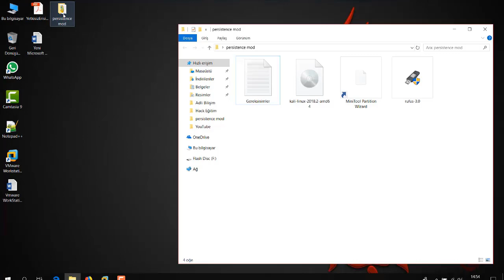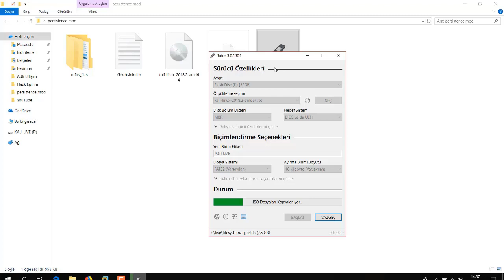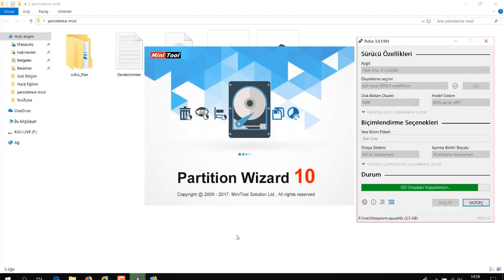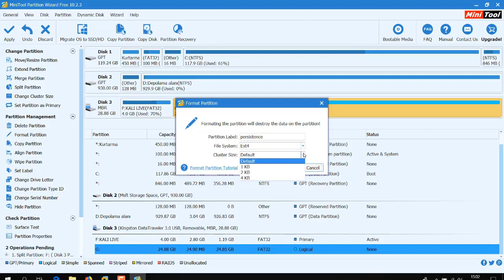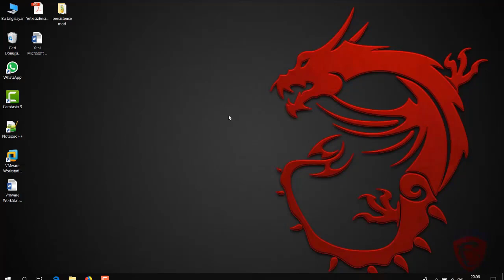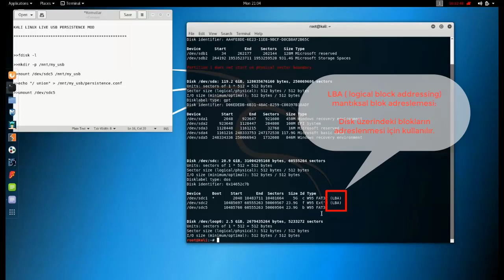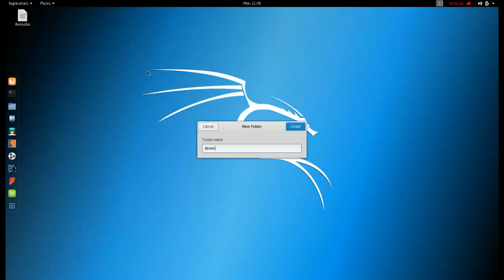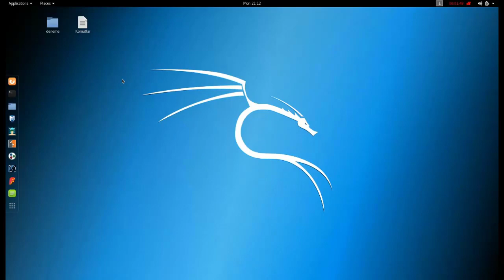Kali Linux - USB Live Persistence Mod Kurulumu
Fırat Elektronik ve Bilişim Teknolojileri (FEBİTEK) Öğrenci Topluluğu - Beyaz Şapkalı Hacker Kütüphanesi Projesi

Bildiğiniz üzere herhangi bir işletim sistemini sanalda çalıştırdığımızda bilgisayarımızın donanımlarını kullanamıyor. Çünkü sistem donanımları asıl olarak kullandığımız işletim sistemine tahsis edilmiştir. Buna çözüm olarak kali linux işletim sistemimizi Flash Bellek üzerine import edip bilgisayarımızı başlatmadan önce boot menüsünden ayarlama yaparak sistemin USB üzerinden başlamasını sağlıyoruz. Yaptığımız bu işlemler sayesinde sistem donanımlarımız USB içine import ettiğimiz işletim sistemi için çalışıyor. Umarız bu bilgiler sizlere yardımcı olmuştur.